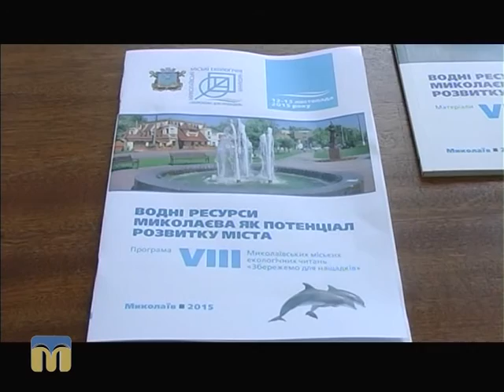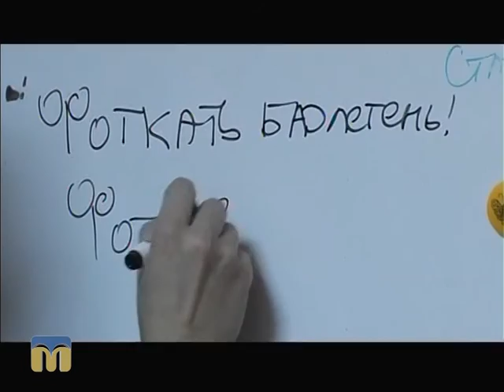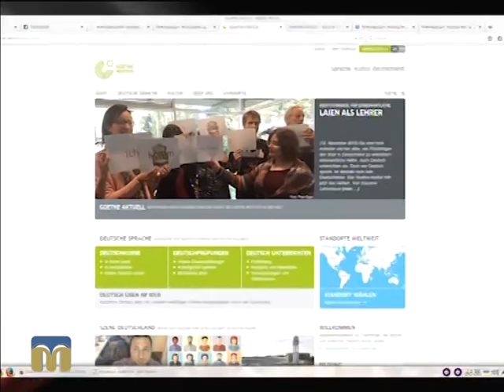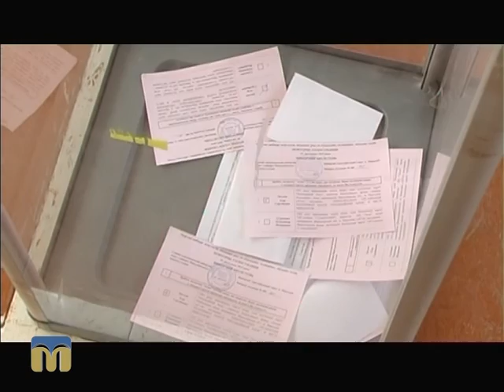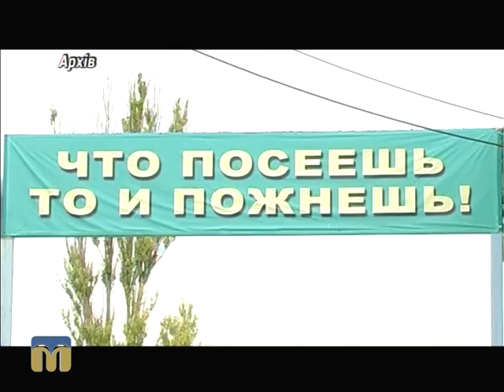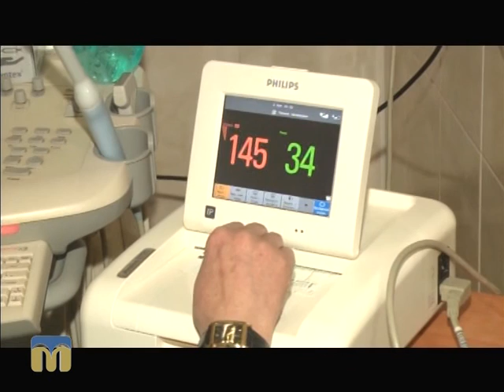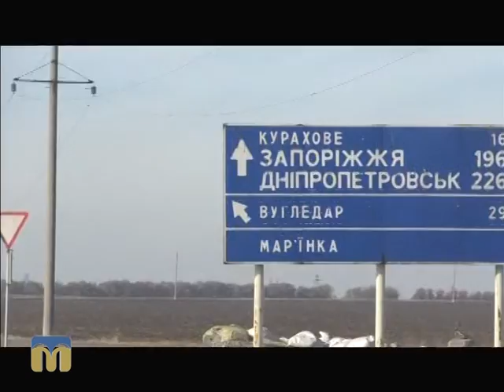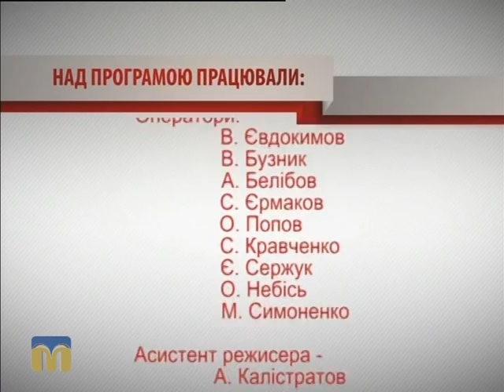Крапки над "і" 15.11.2015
Автор — Володимир Лисюк.